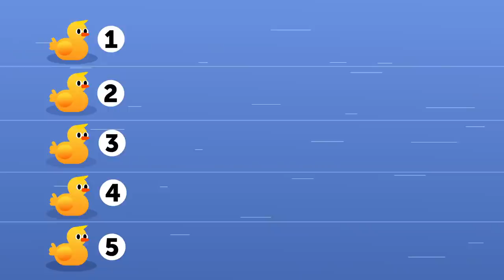My Friend is Bee Kids Song and More... 20+ min Songs for Learning and Have Fun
Muffin socks channel creates educational fun songs for little kids. Our songs are suitable for nursery, kindergarten kids, preschool, school children, families and anyone who feels like a kid 🦄

20+ minutes of lovely songs for Kids and Family!